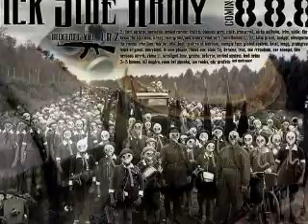Psycho Realm Hidden Track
Another Psyclone from Sick Jacken, Cynic and the Crow. Added to "Streets up" in the "Sickside Stories" album